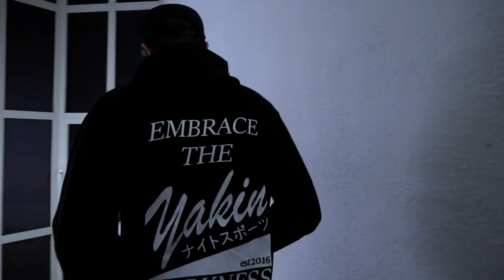MeJoRes! SUDADERAS 2020 ^HOMBRE^🎩 [GUÍA oficial URBANA] 🎩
PUEDES USAR UNA HOODIE DE VEZ EN CUANDO Y EL CONTEXTO APROPIADO, PERO NO CUALQUIERA, UTILIZA LAS QUE ETE HARÁN VER BIEN. TE PRESENTAMOS ALGUNAS.
QUIERES HOODIES:
AQUÍ TE DEJAMOS ALGUNAS

Visita nuestro sitio asociado de Amazon para productos de tu interés: